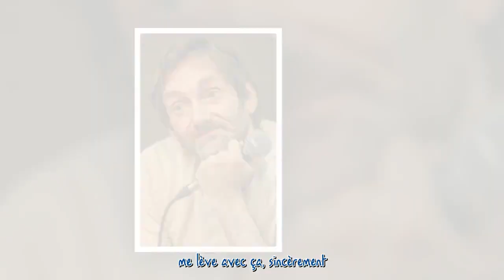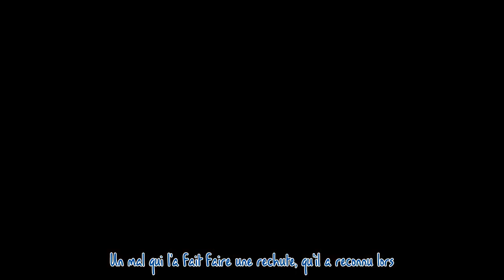Affaire Pierre Palmade : le comédien réagit au sort des victimes, "quand j'ai su petit à petit les g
Affaire Pierre Palmade : le comédien réagit au sort des victimes, "quand j'ai su petit à petit les gravités..."***
 Au cours d'une audience qui a eu lieu à Melun à la fin du mois de septembre, Pierre Palmade a répondu aux questions de la juge d'instruction en charge de l'enquête sur l'accident qu'il a provoqué le 10 février dernier. Il a ainsi brisé le silence sur les victimes de la terrible collision dont il est responsable.  La suite après la publicité   Le 26 septembre dernier, Pierre Palmade a répondu aux questions de la juge d'instruction du tribunal de Melun en Seine-et-Marne dans le cadre de l'enquête...